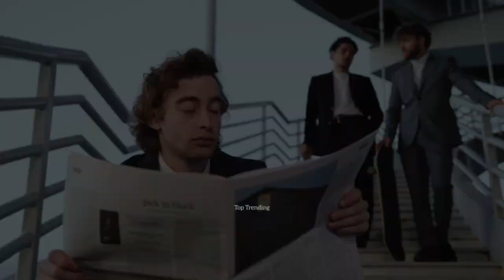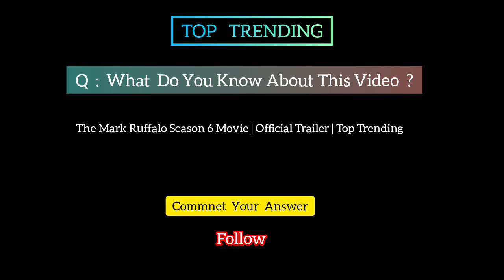The Mark Ruffalo Season 6 Movie | Official Trailer | Top Trending